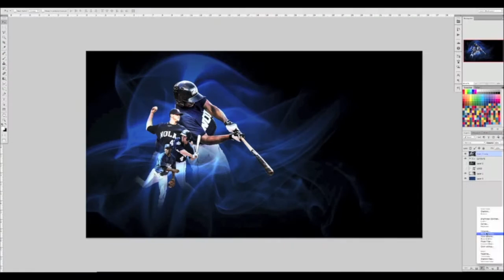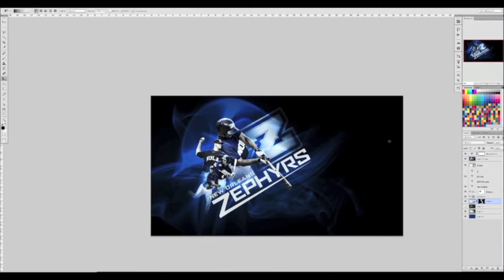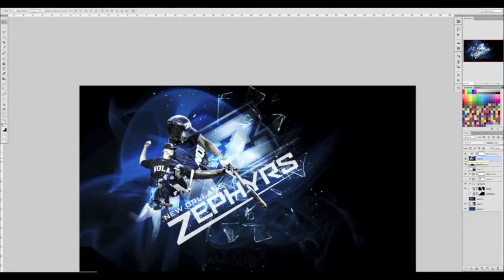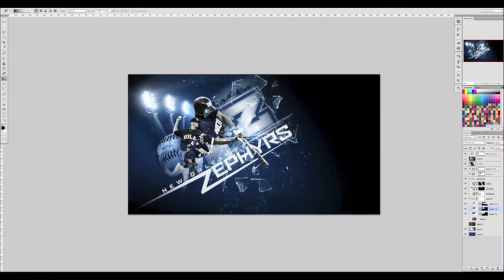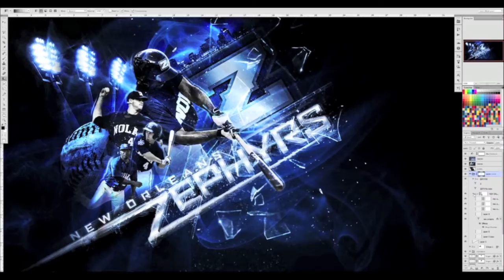New Orleans Zephyrs Wallpaper Timelapse